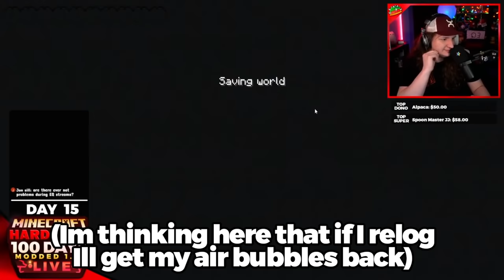I Survived 100 Days of MODDED 1.18 MINECRAFT. Here's What Happened...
Modded Minecraft #100 Days #1.18 Minecraft

I Survived 100 Days of Hardcore MODDED 1.18 Minecraft

Credits to @Luke TheNotable For The entire 100 Days concept

As If Minecraft hardcore wasn't bad enough I've Modded the Heck out of it. And I'm going to survive 100 days in modded hardcore or die trying. Will I survive 100 days in modded Minecraft or will I end up dieing in one of those 100 days.

MY STUFF!

Congrats you've made it to the end of the description. Have a cookie :)